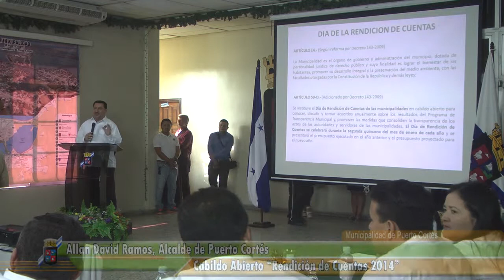Municipaidad de Puerto Cortés, NOTA CABILDO INFORME DE GOBIERNO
Video producido por la Oficina de Relaciones Publicas de la Municipalidad de Puerto Cortés